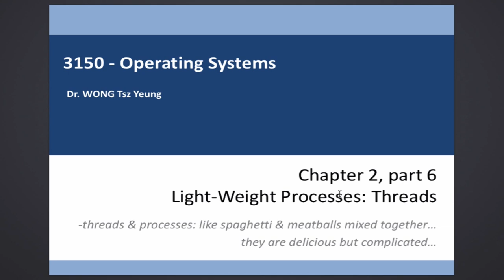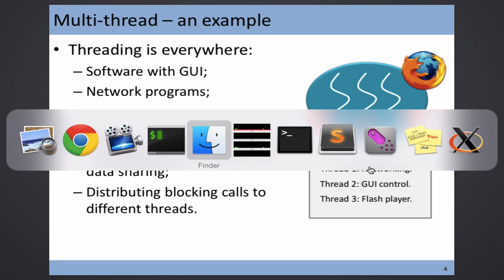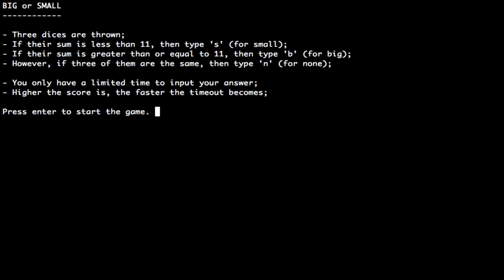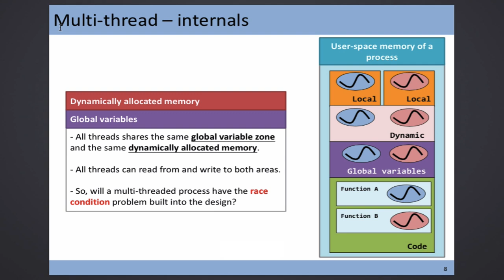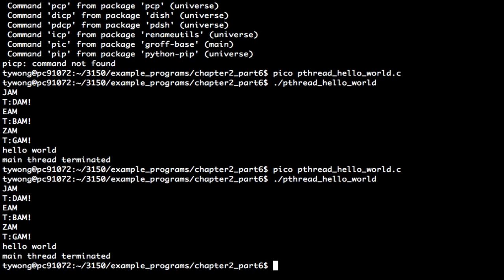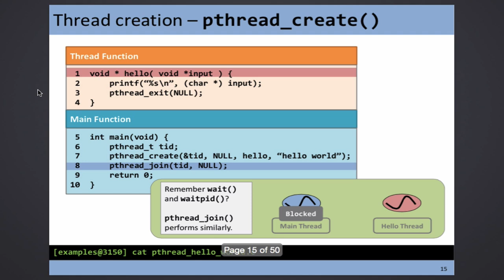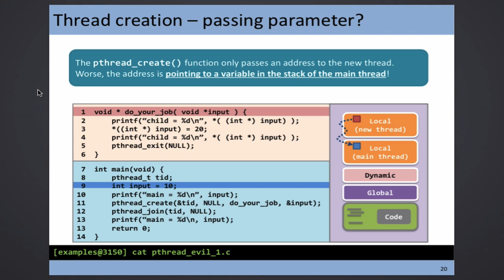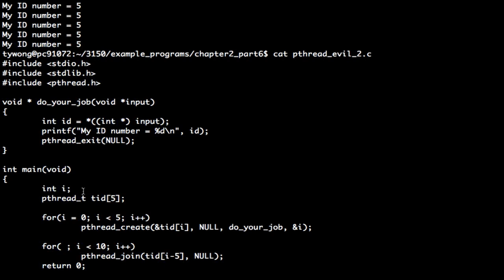CSCI 3150 Lecture - Multi-threading (Nov 6, 1 of 2)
In this lecture, we covered what a thread is, what one can create and manipulate a thread using the pthread library.

We also show examples in demonstrating wrong ways to write a multi-threading program.